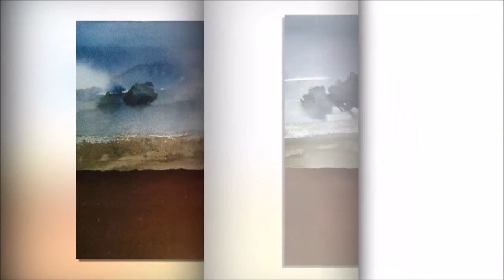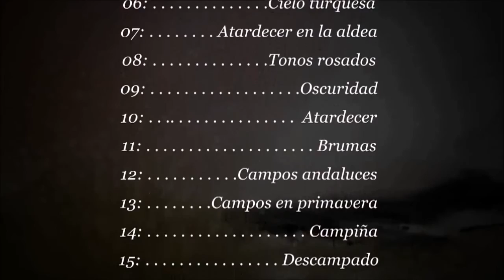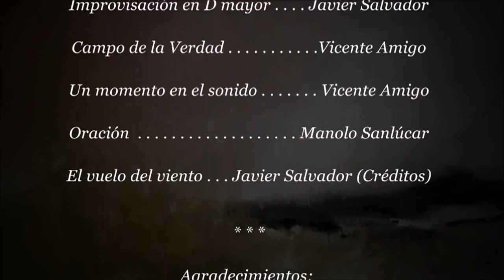EN EL CAMPO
Poemas de Fernando Cravioto y Acuarelas de Mayte Cañete

Se trata de una Exposición Virtual de unos 25 minutos de duración, donde se expone una Selección de ACUARELAS de MAYTE CAÑETE relativas al Campo, acompañadas de unos POEMAS de FERNANDO CRAVIOTO a modo de descripción de las mismas.

Tema de la presentación: . . . En el Campo

Acuarelas: . . . Mayte Cañete Castro

Poemas: . . . Fernando Cravioto

Declama: . . . Fernando Cravioto

Montaje y Vídeo: . . . Fernando Cravioto

Fecha producción: . . . Agosto de 2015

Lugar producción: . . . Madrid (España)

Títulos

01: . . . La polvareda

02: . . . Camino en rojo

03: . . . Al atardecer

04: . . . Horizonte

05: . . . Puesta de sol

06: . . . Cielo turquesa

07: . . . Atardecer en la aldea

08: . . . Tonos rosados

09: . . . Oscuridad

10: . . . Atardecer

11: . . . Brumas

12: . . . Campos andaluces

13: . . . Campos en primavera

14: . . . Campiña

15: . . . Descampado

16: . . . La campiña

17: . . . La casita

18: . . . Noche estrellada

19: . . . Por los olivos

20: . . . Tarde nublada

21: . . . Al otro lado del barranco

22: . . . Olivos

23: . . . Atardecer en el campo 1, 2 y 3

(Fragmentos)

01: . . . Poema a la eternidad - Javier Salvador

02: . . . A huild is born -  Javier Salvador

03: . . . El vuelo del viento -  Javier Salvador

04: . . . La voz de tu esencia -  Javier Salvador

05: . . . Improvisación en D mayor -  Javier Salvador

06: . . . Campo de la Verdad - Vicente Amigo

07: . . . Un momento en el sonido - Vicente Amigo

08: . . . Oracion - Manolo Sanlúcar (Créditos)